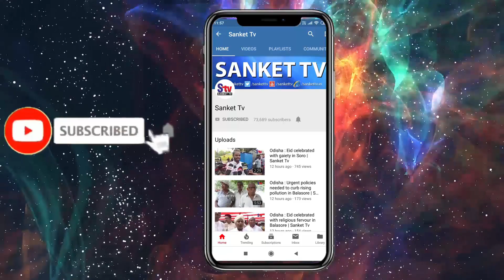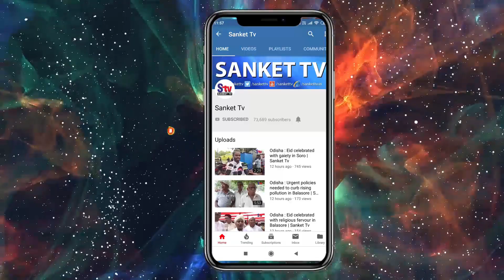Odisha : Eviction Drive Near Balasore Chowk Bazar Triggers Resentment | Sanket Tv